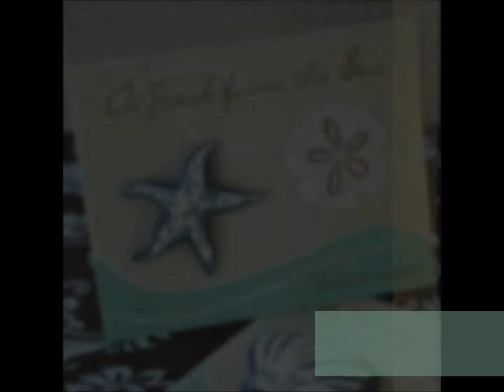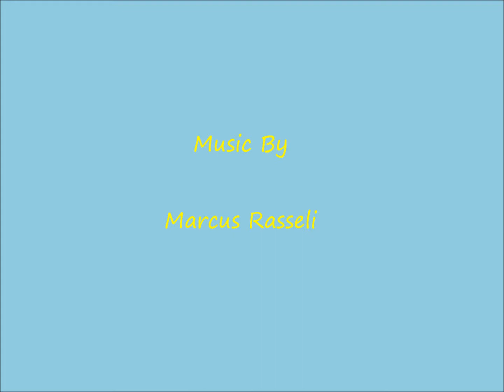A Beach Theme Wedding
Whether it is by the sea or in your backyard, a beach theme wedding brings the sun, sand, and ocean breeze to your decor.